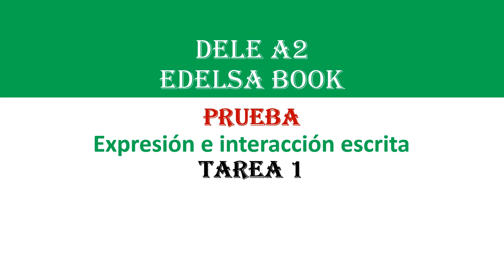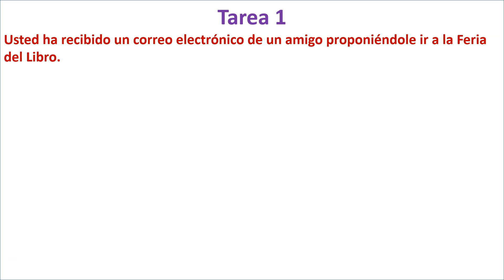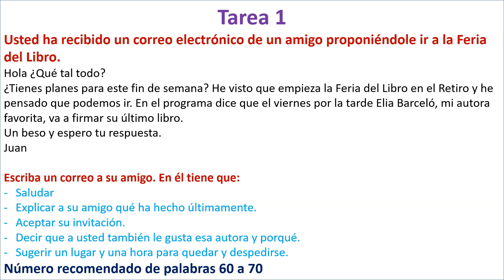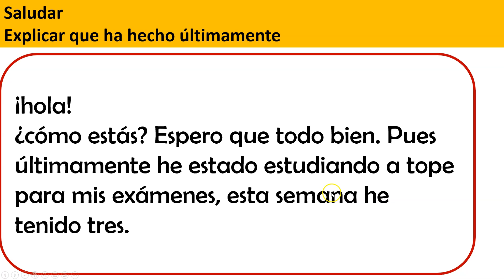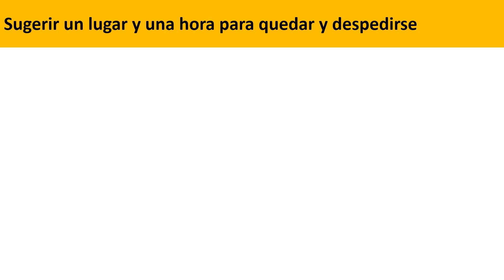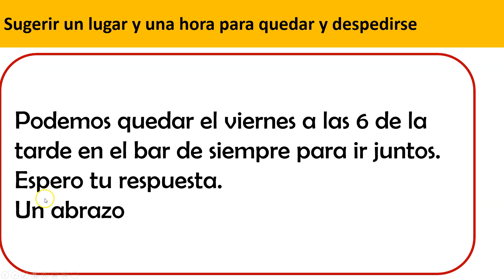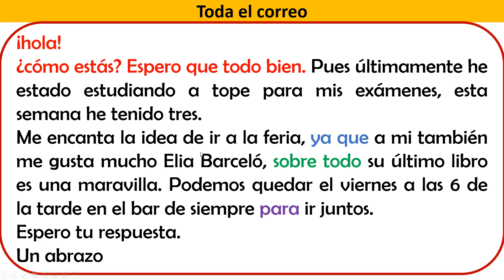PRUEBA ESCRITA TAREA 1 DELE A2 RESUELTA